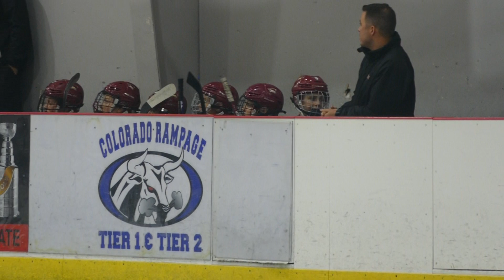08 vs GreenBay 2of4 Colorado Tournament